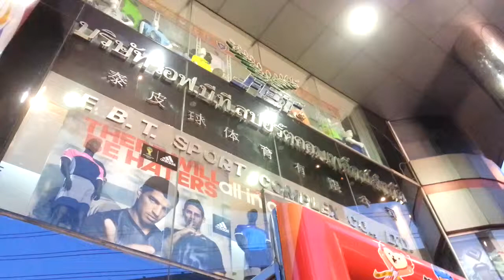fbt sport complex bangkok